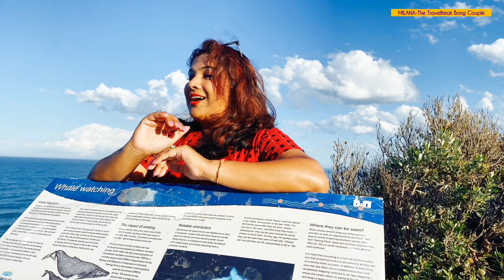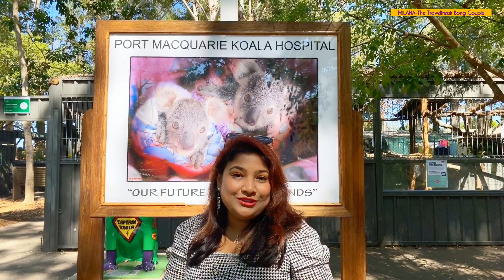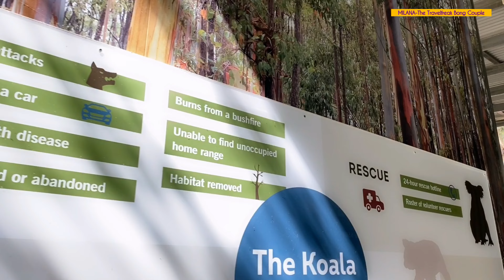PORT MACQUARIE Attractions🐨KOALA Hospital ঘুরে দেখলাম🍓STRAWBERRY Gardenএর অভিজ্ঞতা◆BanglaTravelVlog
Known for its extensive beaches, waterways, and excellent swimming and surfing spots, Port Macquarie provides an appealing stopover for those making their way between Sydney and Byron Bay. Add in a great food and wine scene, and it’s worth staying a little longer.
With a population of over 45k, Port Macquarie in Mid-North Coast NSW not only has all the entertainment you’d expect from a city, but beautiful beaches, river activities, hiking trails and even rainforest! About a 4.5-hour drive north of Sydney, or a 6-hour drive south from Brisbane, If you’re on a Sydney to Brisbane road trip, it’s a great place to stop overnight.

PLACES COVERED:
SEA ACRES RAINFOREST
TACKING POINT LIGHTHOUSE
LIGHTHOUSE BEACH
BREAKWALL DRIVE
ST THOMAS Anglican Church
RICARDOES STRAWBERRY & TOMATOES
KOALA HOSPITAL
FLYNNS BEACH

*** Logo Courtesy*** - Dev Biswas

Thanks for all your support and liking the video. Sharing the video and leaving a comment is always appreciated!!